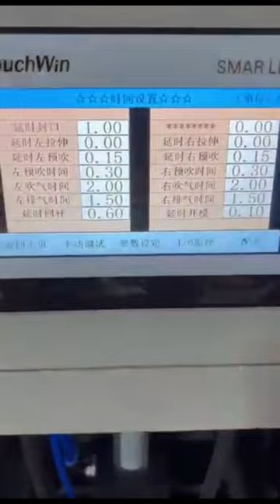Semi Automatic PET Bottle Making Machine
How to get a PET bottle?
Our machine can help you a lot to making bottles,now see the semi automatic machine runs.

Semi-Automatic PET Bottle Making Machine has a highly controlled and user-friendly interface that a trained operator can easily manage.
It makes bottles in the capacity range of 100 ml to 20l, extensively used for mineral water, carbonated drinks, cosmetics, oil bottles, etc. the operation is quite affordable with minimum energy requirement.